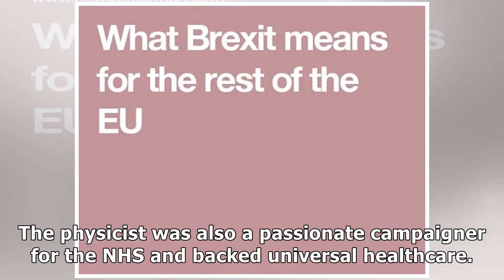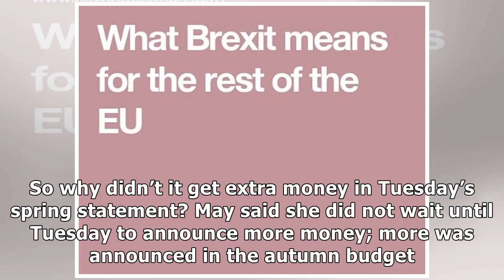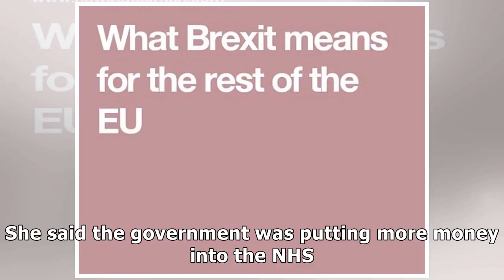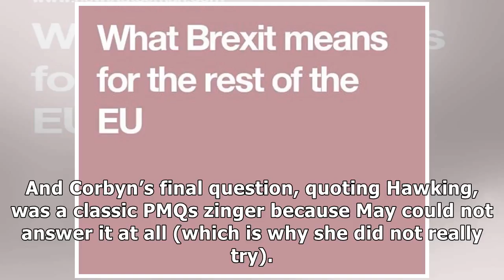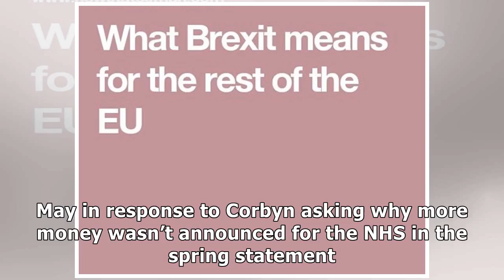PMQs verdict: Corbyn hits May's achilles heel with NHS zinger